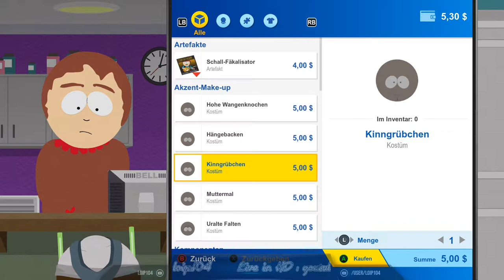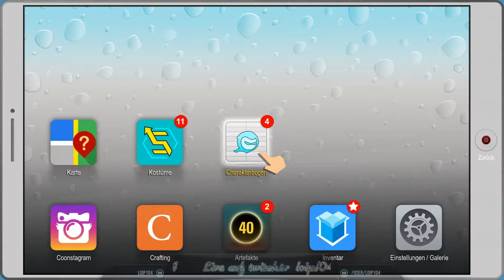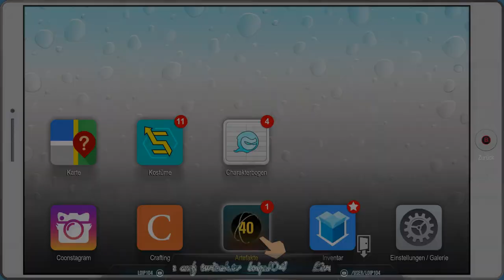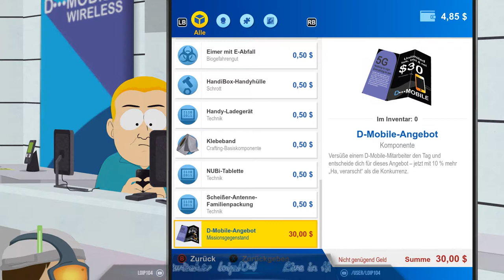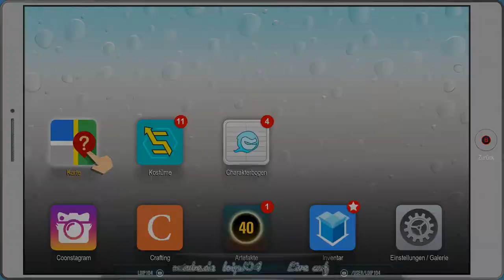[DE] South Park 2 - DrZ [06]Kleine Erkundungstour